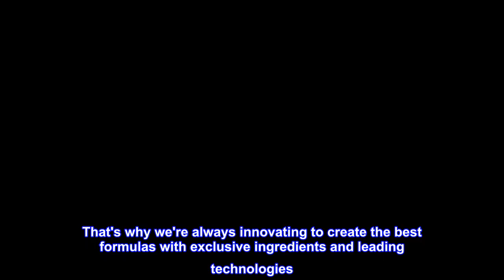Great product - Cicatricure Gold Lift Facial Serum with Lifting Effect for Face, Neck & Chest- 0.9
Great product -  Cicatricure Gold Lift Facial Serum with Lifting Effect for Face, Neck & Chest- 0.9 Oz

ADVANCED INGREDIENTS: With peptides with gold, calcium and silicon that have the strength to reduce gravitational wrinkles in j6 weeks & matrixyl (2%) which is a well-studied peptide complex that reduces the look of static and dynamic wrinkles.
LIFTING EFFECT: Silky formula protects and nourishes skin while lifting facial contours and firming and tightening the skin. Visible results in 2 weeks. For better results, combine with Cicatricure Gold Lift Day Cream, Night Cream and Dual Contour.
DISCOVER A NEW AND MORE RADIANT SIDE: We offer a full line of products to brighten and firm your skin, even skin tone and reduce the appearance of wrinkles, as well as protect skin from harmful UV rays
YOUR SKIN DESERVES SOMETHING NEW: Our product line grows to take care of your skin & body with anti-wrinkle day & night creams, brightening creams, micellar water cleansers, sunscreens, & scar gels.
EMPOWER YOUR BEAUTY: we want the best for your skin at every age and stage of your life. That's why we're always innovating to create the best formulas with exclusive ingredients and leading technologies
Very good product
If you use it regularly you’ll see good results. Very good product, I absolutely recommend it. All Cicatricure line of products, are really good. and make a great gift. .